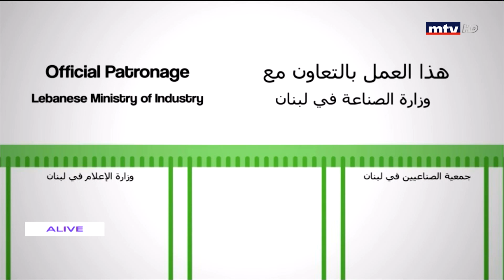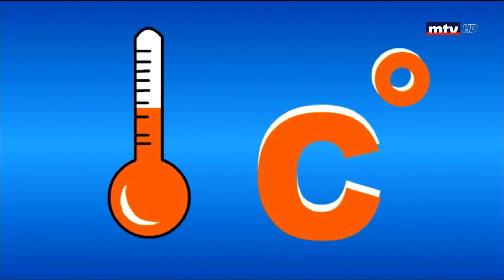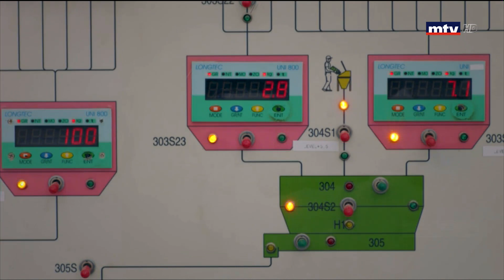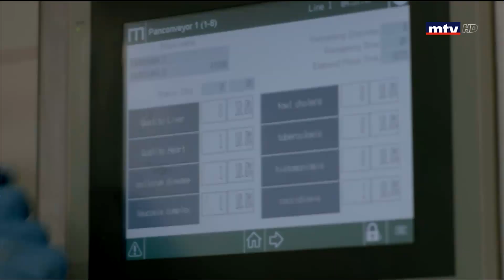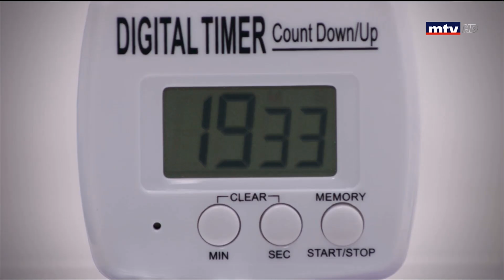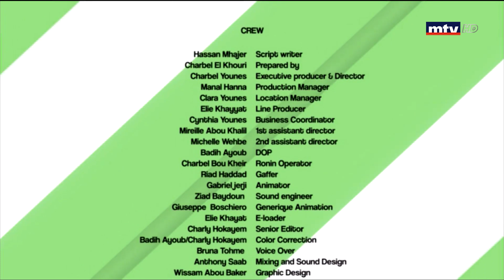Window Industry - Wilco - 12/04/2019